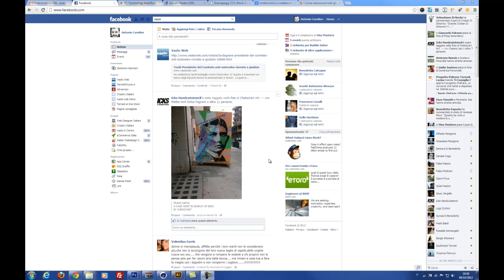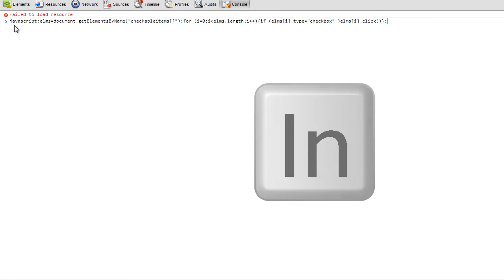Invito fans Vasto Web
La procedura deve essere eseguita esclusivamente con il browser Google Chrome ed implica che tu sei su Facebook con un profilo personale ed abbia le necessarie autorizzazioni (devo dartele io).
Vi consiglio di metterlo in HD per vedere meglio i dettagli.